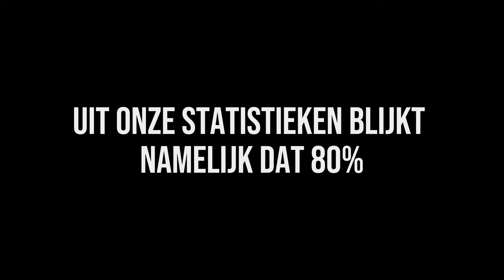Wat Is Hoogfunctionerende Depressie En Waarom Het Vaak Niet Herkend Wordt!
Hoogfunctionerende depressie is een vorm van depressie die vaak onopgemerkt blijft, omdat mensen met deze aandoening hun dagelijkse taken blijven uitvoeren. In deze video bespreken we wat hoogfunctionerende depressie precies is, welke signalen zoals vermoeidheid en innerlijke leegte vaak genegeerd worden, en waarom deze depressie zo moeilijk te herkennen is. Leer hoe je de symptomen kunt herkennen en hoe je effectief om kunt gaan met hoogfunctionerende depressie om je mentale gezondheid te verbeteren.

Last van langdurige (psychische) klachten, patronen of persoonseigenschappen? Met ons Kerntraject pakken wij klachten aan vanuit de kern in plaats van symptoomgericht. Hierbij analyseren we je hersenen, neurale paden, persoonlijkheid en verleden en behandelen we je klachten vanuit daar. Meer weten? Bekijk